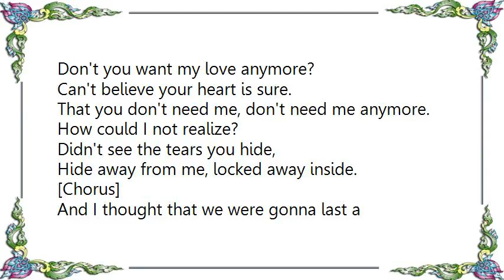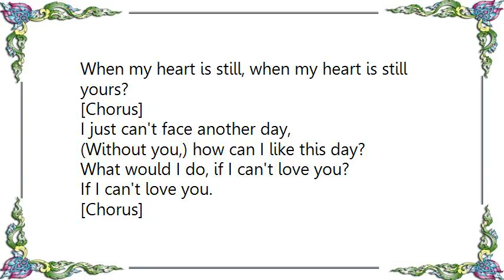Dakota Moon - If I Can't Love You Lyrics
[Lyrics Dakota Moon - If I Can't Love You]
Don't you want my love anymore?
Can't believe your heart is sure.
That you don't need me, don't need me anymore.
How could I not realize?
Didn't see the tears you hide,
Hide away from me, locked away inside.

[Chorus]
And I thought that we were gonna last a lifetime,
That this road would never end.
And I thought that I'd be loving you forever.
Without you, where do I begin?
What would I do, if I can't love you?
If I can't love you.

How can we just close the door
On everything we had before,
When my heart is still, when my heart is still yours?

[Chorus]

I just can't face another day,
(Without you,) how can I like this day?

[Chorus]